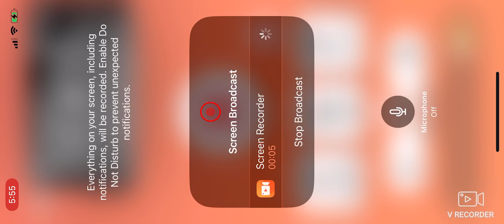SWFL Bald Eagles (Cam 2) 11/13/2024 05:47